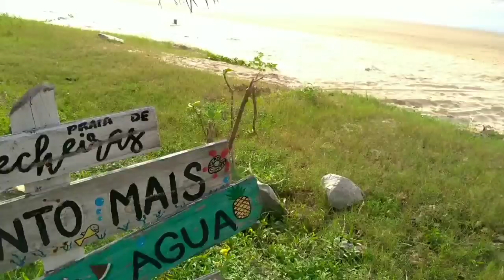Flecheiras em tempo real 12 de maio de 2019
Mostrando um pouco de Flecheiras, no Ceará, em tempo real.
- Siga o Instagram do projeto